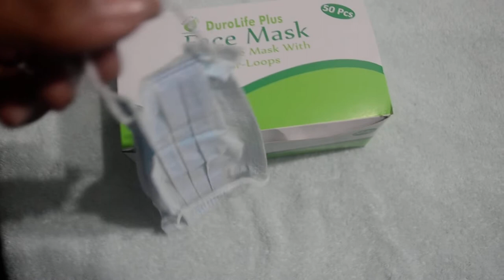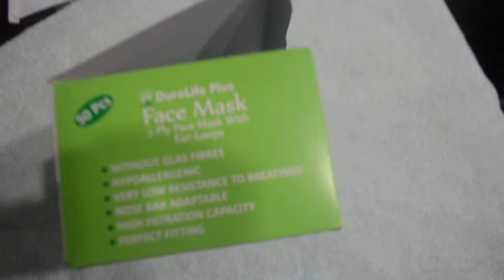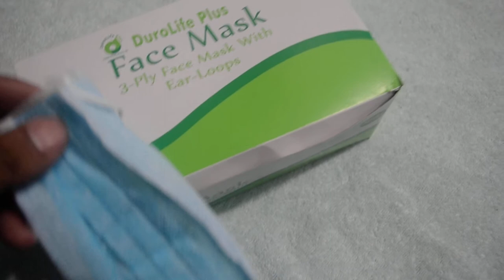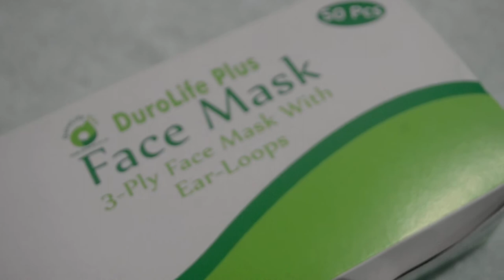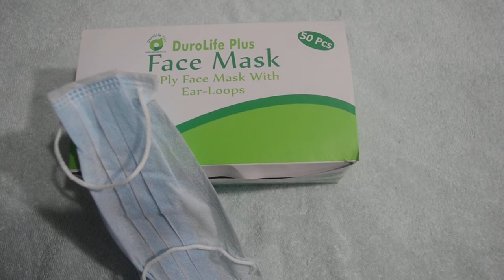Face Mask (With Ear Loops) [মাত্র ২টাকা] || রাস্তার ধোঁয়া-ধুলা থেকে রক্ষা পেতে কম দামে ভালো মাস্ক